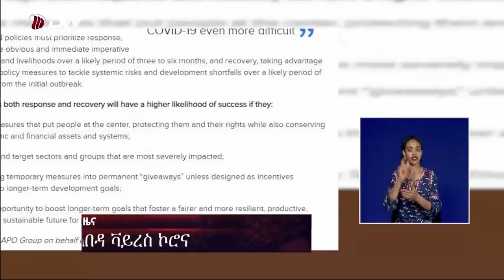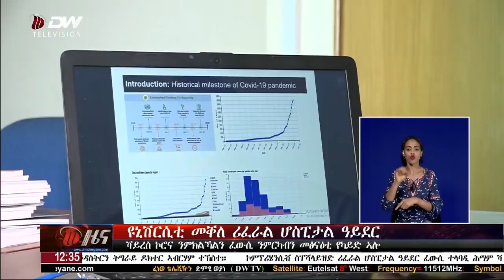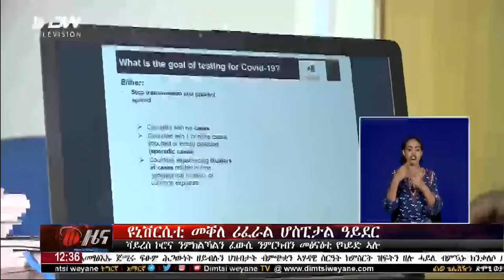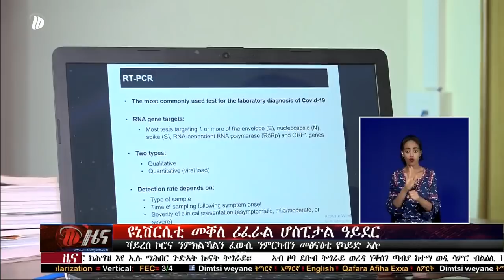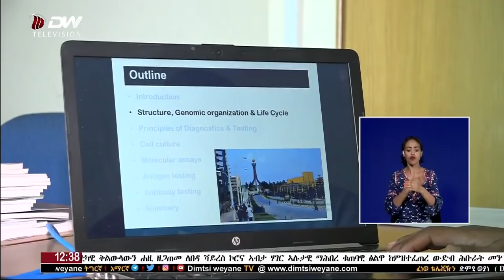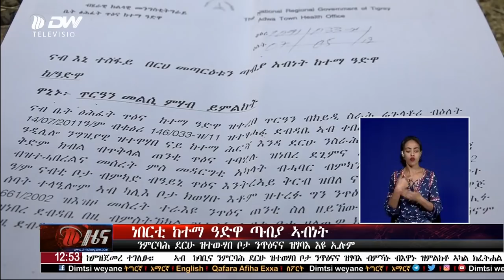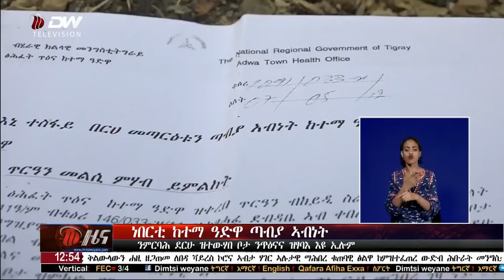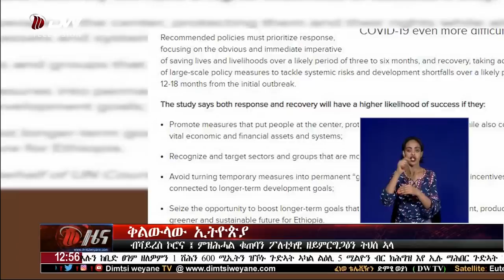DW TV ትግርኛ ዜና ሰዓት 12:30 ድምፂ ወያነ (ሰነ 10/2012 ዓ.ም)